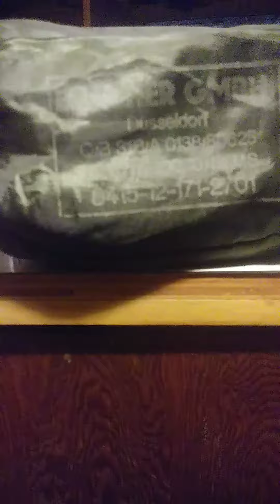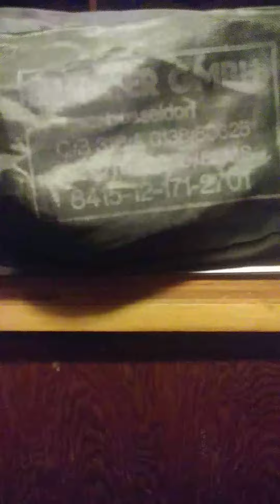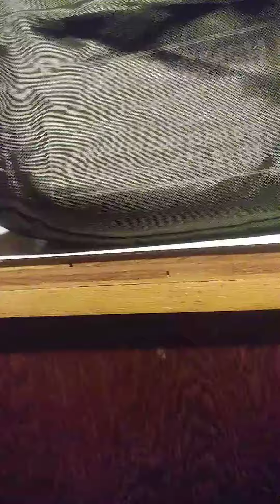Surplus nbc suits